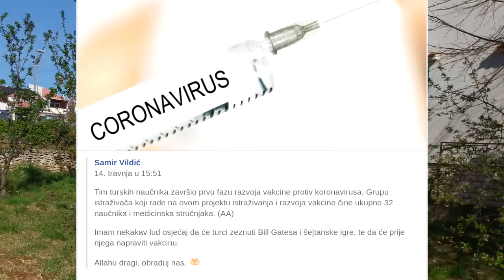Akcija i reakcija